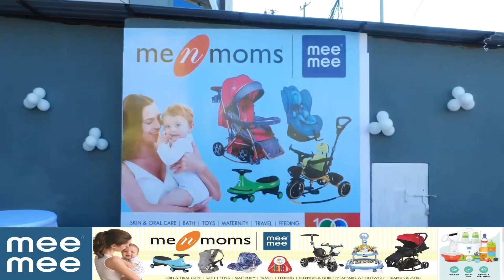NEW BRANCH OF ME N MOMS OPENS IN PURANA BAZAR DIMAPUR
Shopping for babies is always difficult for every parent. As babies can't share their requirements, it is a big deal for parents to get comfortable wear for their kids. People always search for the best place from where they can get designing; comfortable kids wear with good prices. Finally, ‘Me N Moms’ store opened up a new branch at Purana Bazar, Dimapur, Nagaland, 797112. Come and check out the new collections and shop like crazy.

The store was inaugurated by chief guest Smt.Hekani Jakhalu (Founder YouthNet, Dimapur Nagaland)